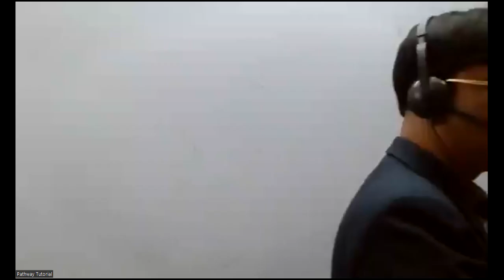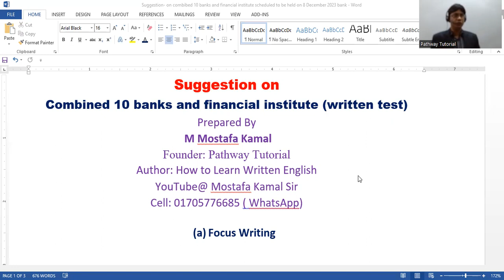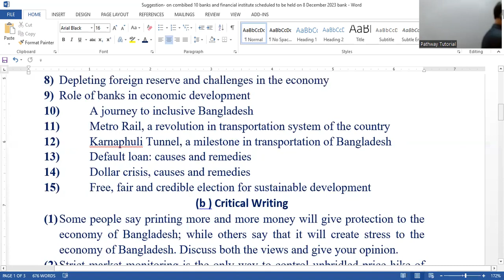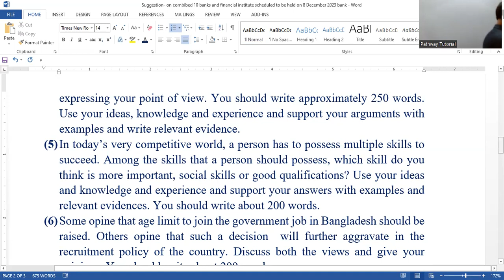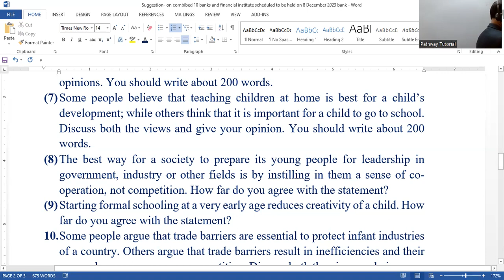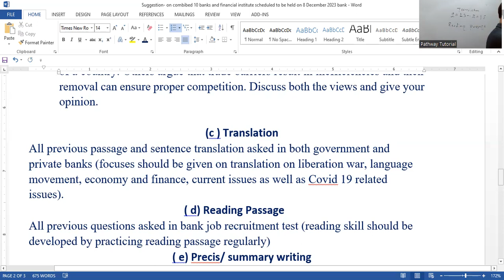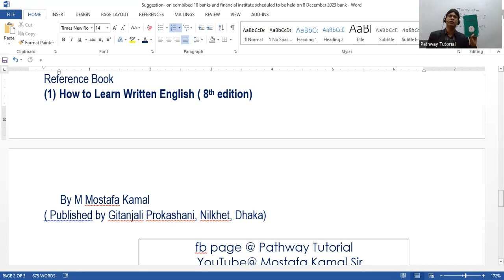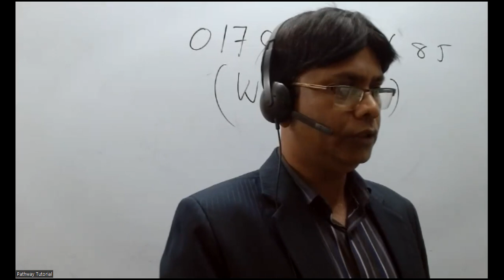Suggestion (English)/combined 10 banks and financial institute ( written test)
Suggestion on combined 10 banks and financial institute scheduled to be held on 8 December 2023 by Mostafa Kamal Sir